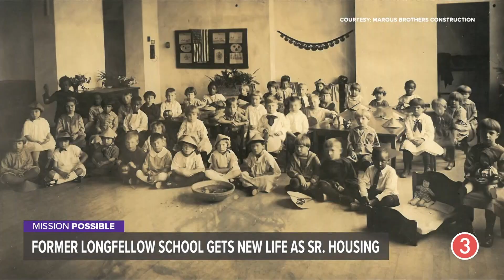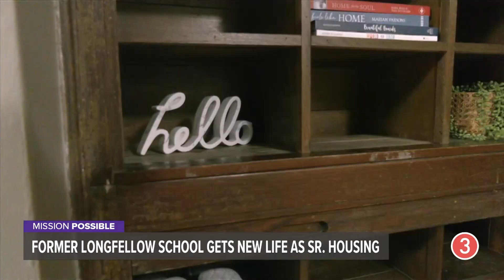911 call reports man covered in blood being attacked, police find house on fire with man dead inside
Monday, November 6, 2023: In North Olmsted, a woman called 911 to report a man covered in blood saying he and his uncle were being attacked, and police showed up to find a house on fire with a man dead inside, where they shot and killed another man. Plus, in Elyria, another man was shot after a car chase with police that ended in him driving through a garage at officers. In Euclid, a man plead guilty today to the murder of a 16-year-old, while the Mentor community mourns the loss of high school senior Jack Sawyer who died from a rare bone cancer. We also let you know why you’ll see controlled fires in the Cuyahoga Valley National Park, introduce you to the new Cleveland Guardians manager Stephen Vogt, breakdown the Browns shutout victory over the Arizona Cardinals, preview our election coverage, and more on 3News Daily with Stephanie Haney.

North Olmsted officials hold briefing after suspect fatally shot in exchange of gunfire with police